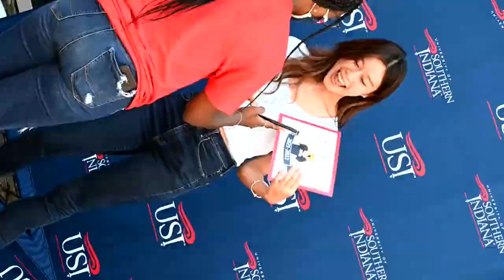Welcome Back - USI Welcome Week 2021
Screaming Eagles new and old came together to move into their campus homes and kick off the Fall 2021 Semester this August, and we were there to capture the memories as the Class of 2025 started their college journey.